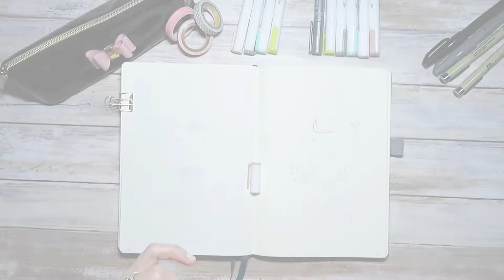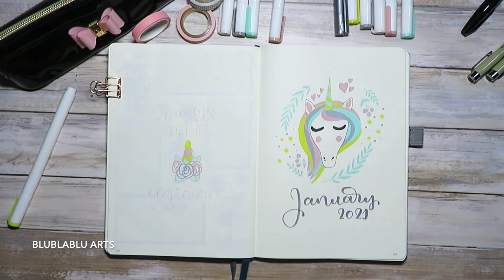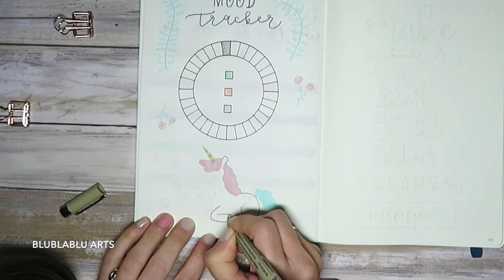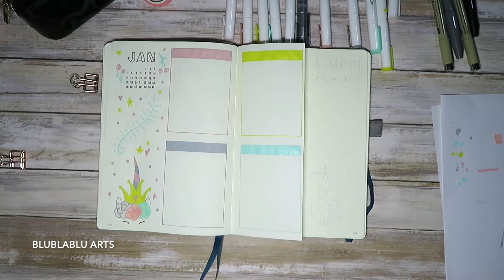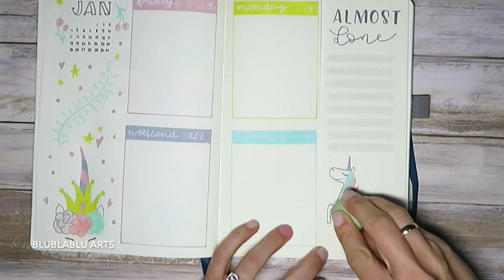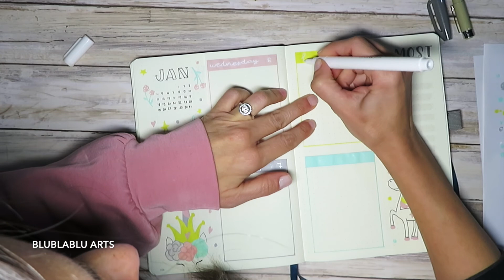Unicorn theme || Acrylograph Pens || Plan with me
I share with you my January 2021 Plan With Me!!! I hope you all enjoy the process and like it! 💚

🎨 My bullet journal essential supplies 🖌
-Notebook A5 Light Pink 192 Pages Dot Grid Notebook, by Archer & Olive

✔️ Everything is created by me. Copy my content, use my free printable templates or get inspired by my creations!!! If so and you are going to share it, please, don’t forget to tag me.